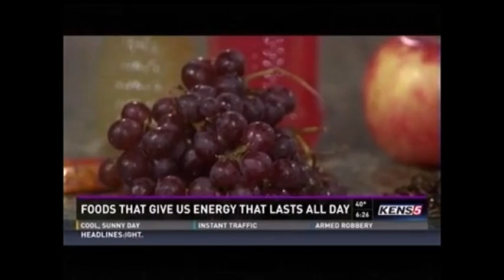Eyewitness News KENS-5 in San Antonio – Energy Boosts with Dr Shawn Talbott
Certain foods can boost our energy levels. But what if we can’t eat them all at once? Is there another way of improving our mood, energy and mental focus? Watch as Dr Shawn Talbott, Chief Science Officer at LifeVantage Corporation, explains how bioactives in certain foods can improve the way we feel and a new alternative called AXIO can help.